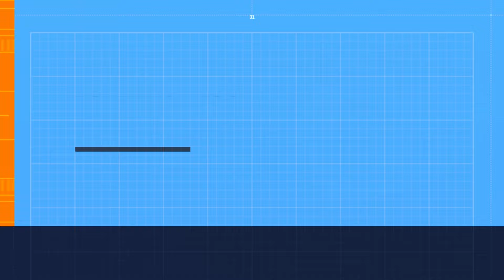GOH LI FAN (1642) VS MOHD HAFIZUL ISHAK (1827) | BOARD 2 | ROUND 5 | USIM OPEN CHESS CHAMPIONSHIP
In the dynamic Round 5 of the USIM Open Chess Championship 2024 in Open Category, the spotlight was on Board 2 where a thrilling chess encounter unfolded between players: Goh Li Fan (1642) and Mohd Hafizul Bin Ishak (1827) on July 6th, 2024.

Feel the thrill of chess competition in this brief highlight reel, showcasing the tournament held at  Bilik Kuliah Sederhana, Fakulti Kepimpinan dan Pengurusan (FKP), USIM, Nilai, Negeri Sembilan on July 6th, 2024.